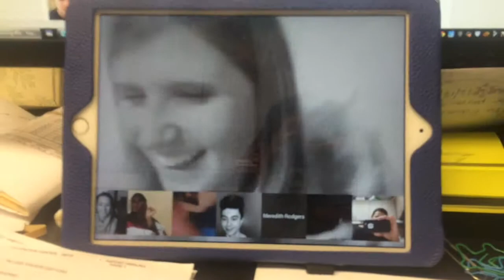Self promo game on Fire |Day 128| ItsEddyVlogs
Alright guys another ordinary day with a google hangout with people from around the world.

Sya :@jusonedey

Vine: EddynotEddie

IF YOU READ THIS FAR COMMENT:

Guy with the Mohawk beanie
Eddy
Audio by AudioMicro.com